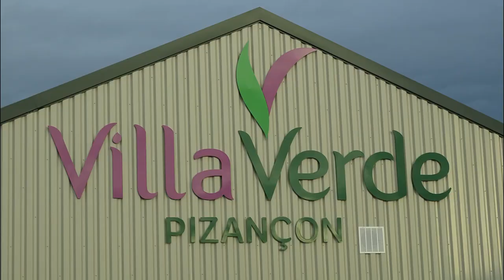Juul, un amour de Ara - Villaverde - Pizançon Chatuzange le Goubet (Drôme) France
Visite à l'Animalerie de chez Villaverde - Pizançon - Chatuzange le Goubet (Drôme) France
Juul  a trouvé une famille d'accueil et donne un dernier spectacle avant son départ imminent.   L'Equipe  de Villaverde,   malgré le " pincement au coeur "  de voir partir leur ami,  se réjouit  qu'il ait trouvé une gentille famille d'accueil.

Visit to the Villaverde Pet Shop - Pizançon - Chatuzange le Goubet (Drôme) France
Juul has found a host family and is giving a final show before his imminent departure. The Team of Villaverde, in spite of the "heartache" of seeing their friend leave, rejoices that he has found a nice host family.